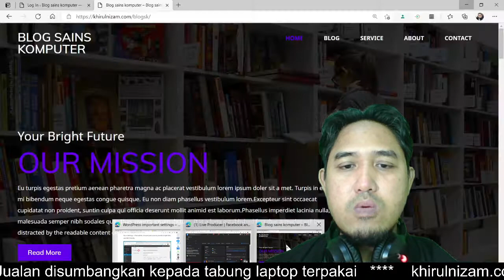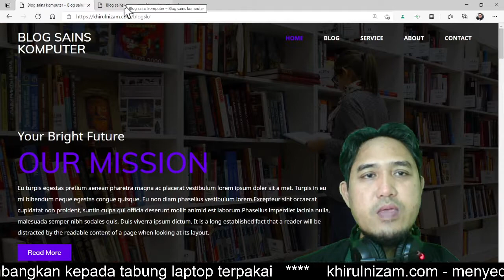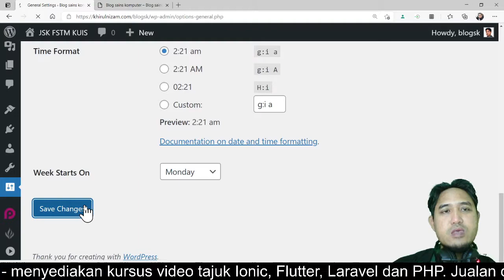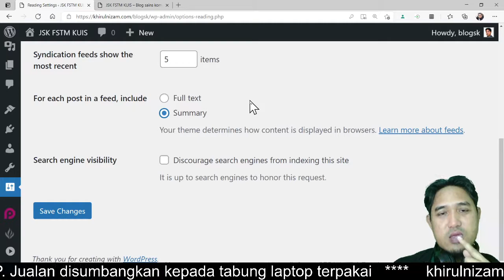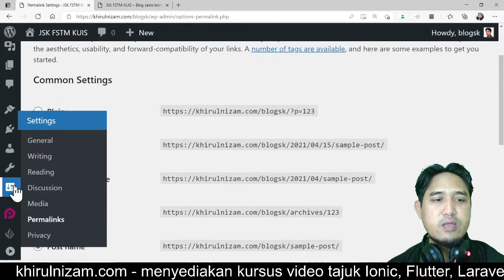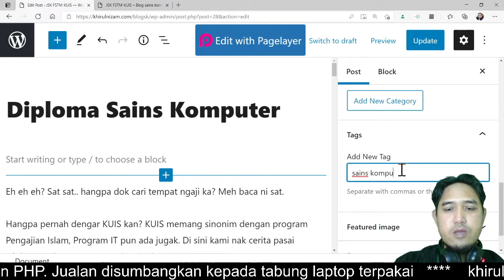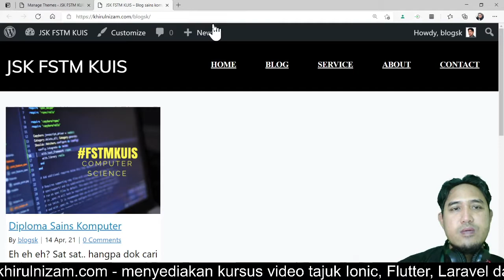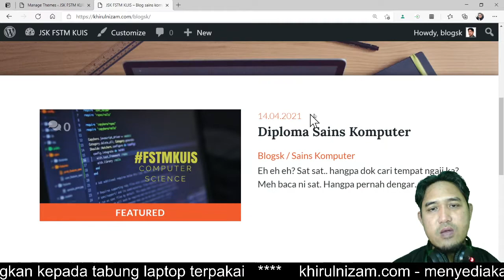T02 Tetapan Penting dan Themes Wordpress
wakafilmu Siri bercakap dengan Wordpress